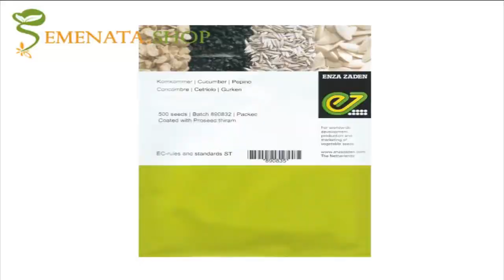Miten tehdä pallo kukkia